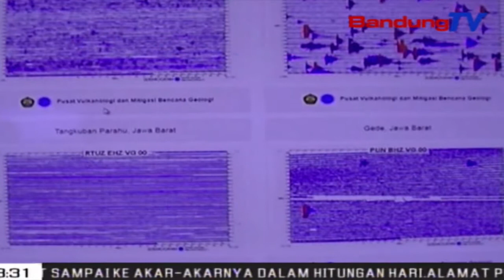Gunung Tangkuban Parahu Masih Erupsi | SBR | BANDUNGTV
SBR | BANDUNGTV | IRFAN RAMANDA | Gunung Tangkuban Parahu,Hingga Saat Ini Masih Berstatus Level Dua Waspada. Pasalnya,Hingga Kini Gunung Tangkuban Parahu Masih Mengalami Erupsi,Yang Keluar Dari Kawah Ratu,Mencapai 180 Meter Dengan Kolom Abu,Setinggi 50 Meter Dari Mulut Kawah